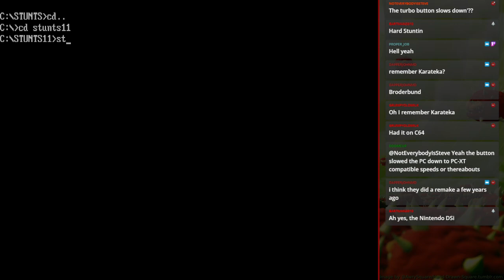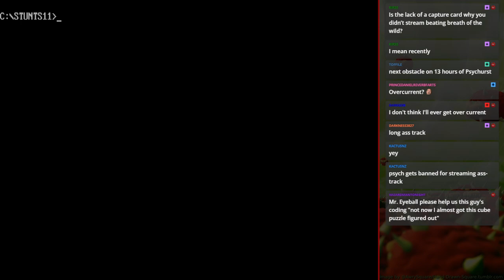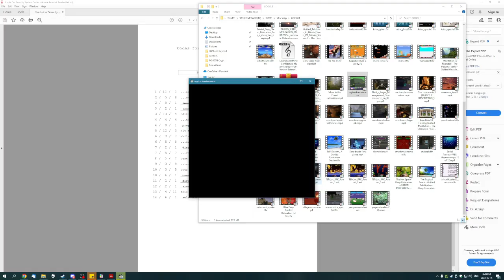MS-DOS Crypt - Stunts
One of the best lost racing games of the early 90s, Stunts take the gameplay shown in games like Hard Drivin' and Stunt Driver and succeed in making it more fluid, better looking and better playing all over the board. Taking the wheel of many well known cars (which we are sure were licensed and all!), you must drive through an infinite amount of race tracks laden with various stunts to perform, like jumps, loops, corkscrew walls and ramps and so on and on. You can spice things up a bit by adding one of the 6 computer drivers the game has to offer, from the pitiful Squealin' Bernie to the very rude Skid Vicious.

The game ships with only 6 tracks, but an easy to use track editor allows you to make as many tracks as you'd like and their small size meant they could be easily shared to others. Embrace your inner devil and make tracks to torment others... or not. You ain't me.

As a bonus, I also react to an old video that Frankomatic did of a track I made back in 2008, to show that old me was still rather sadistic while acknowledging of course that I may be somewhat twisted when it comes to this game.

Check Frankomatic's channel here: @Frankomatic